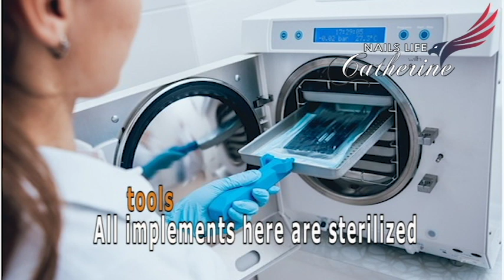Pedicure 2-Cắt da-Tiếng Anh ngành Nails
Welcome các bạn đến với Channel của Nails LIFE with Catheine. Các videos được sắp xếp theo chủ đề để các bạn tiện theo dõi và học có hệ thống hơn.
Các bạn có thể inbox mình nếu có câu hỏi nào về tiếng Anh ngành nails. Những ngành khác như lash, massage, etc thì viết ra những câu cần hỏi và câu trả lời nhe.

*PLAYLISTS THEO DỊCH VỤ:

TIẾNG ANH NGÀNH NAILS-ALL: tất cả các clips về giao tiếp và luyện đọc cho các dịch vụ Pedi, Mani, Acrylic, Dip, Waxing, Facial, Eyelash, etc. Most of the clips mình làm theo trình tự làm dịch vụ nên mong là sẽ dễ hiểu cho các bạn.

2. TIẾNG ANH-MANICURE/POWDER: Các clip tiếng Anh cho các dịch vụ về tay (tay nước, tay bột, v.v..)

6. FACIAL

4. TIẾNG ANH THỰC TẾ TRONG TIỆM NAILS: Tiếng Anh thực tế bạn sẽ nghe trong tiệm nails, nói chuyện với khách nước ngoài.